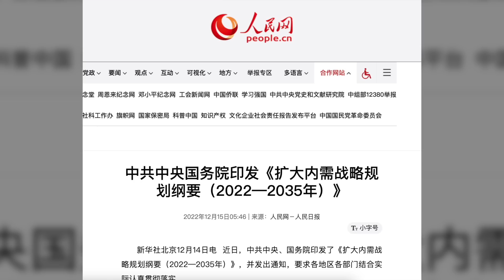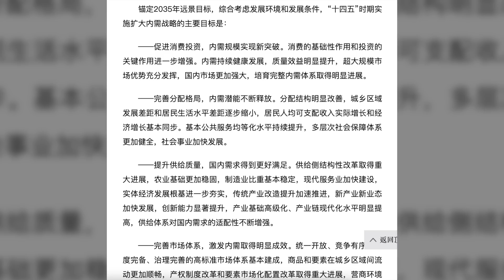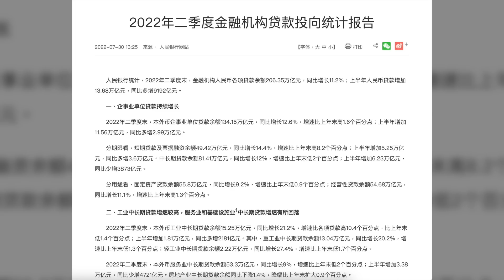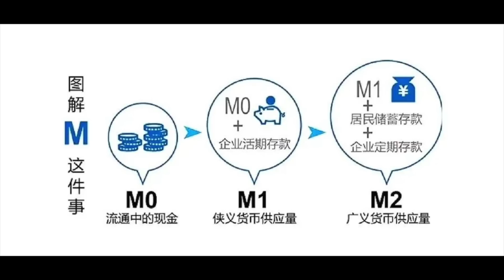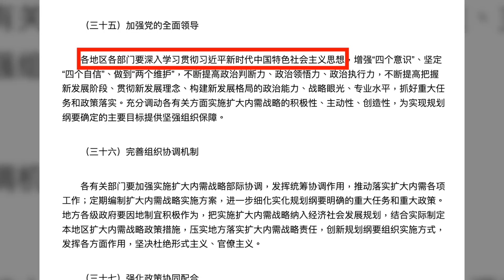央行放水創新高竟對經濟無效,印的錢都去哪兒了？高調提出擴大內需戰略能解決中國經濟問題嗎？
需要內嵌字幕請點👇乾淨世界 連結（需要正體字幕請打開CC字幕功能）
德傳媒的爆料郵箱
請加入@GaryTalk的新頻道